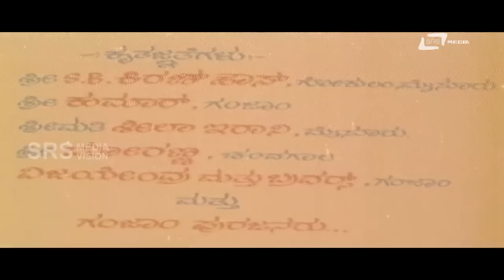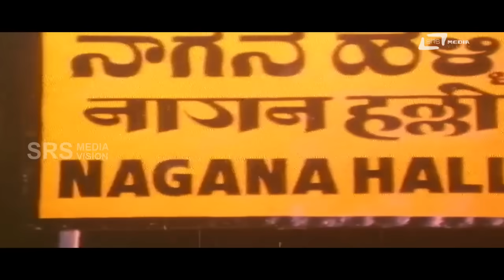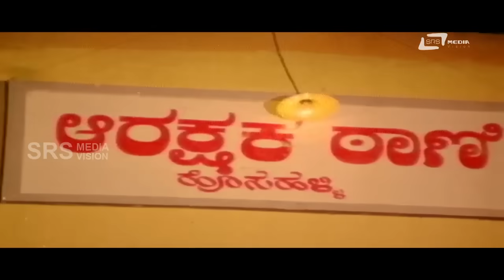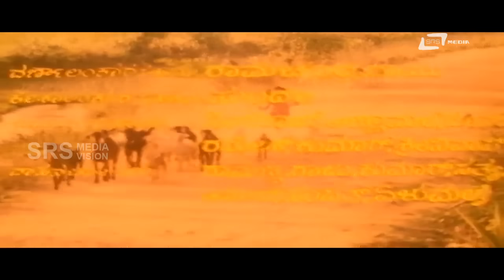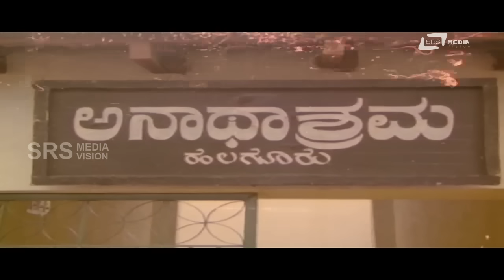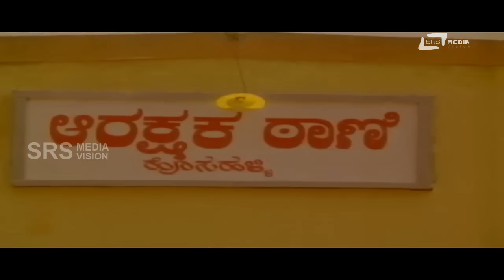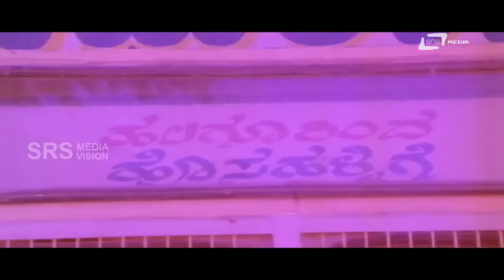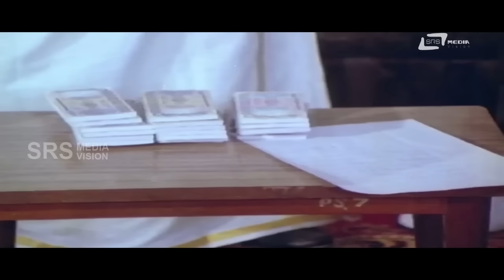Soori | ಸೂರಿ | Kannada Full Movie | Shashi Kumar | Padmini | Vajramuni | Umashree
Watch Shashi Kumar playing lead role from the film Soori. Also staring Padmini,Vajramuni,Umashree and Others  In SRS Media Vision Full Movies Channel
Film: SOORI
Starcast: SHASHI KUMAR, PADMINI, VAJRAMUNI, UMASHREE
Director: RAJENDRAN
Producer: RAMASWAMY REDDY